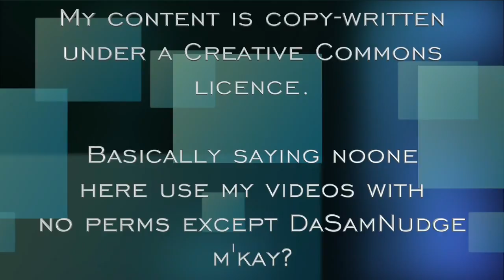System Test 28 No Power Test!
it took a wile to do and i'm happy people were ok with waiting to see the improvements i have done. none the less all i've really done was test with no power and installed a heat detector! enjoy